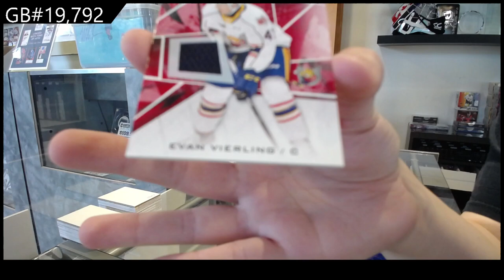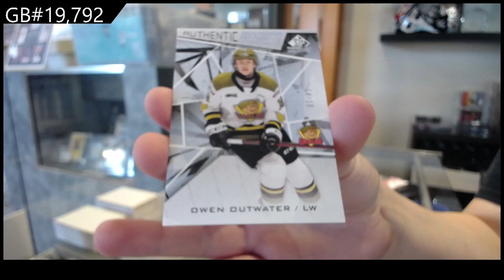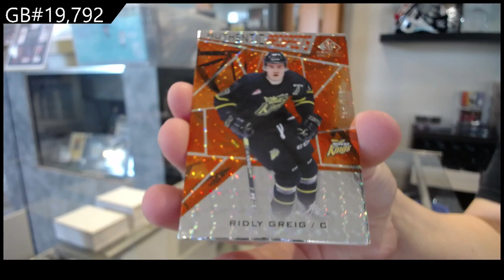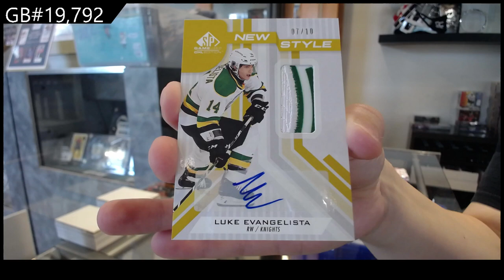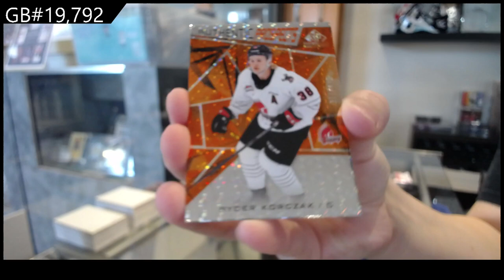2022 Upper Deck CHL SP Game Used Hockey 2 Box Break - C&C 19,792